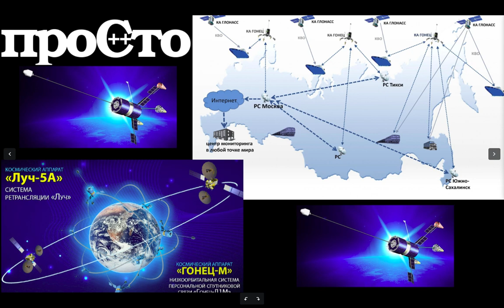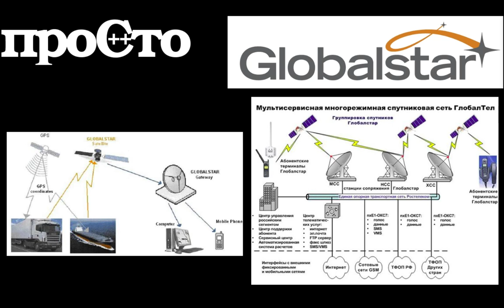О запуске 2-х спутников компанией SpaceX и не только.